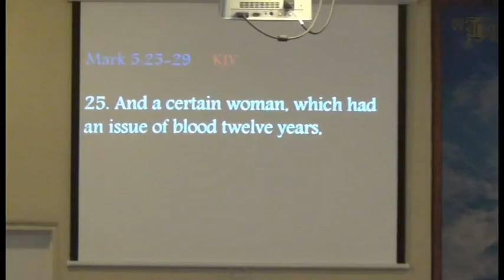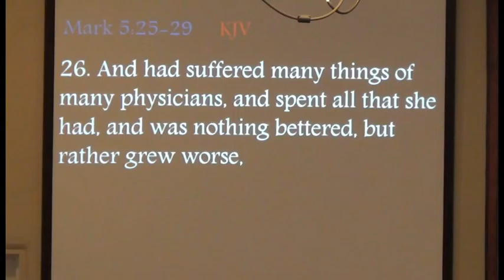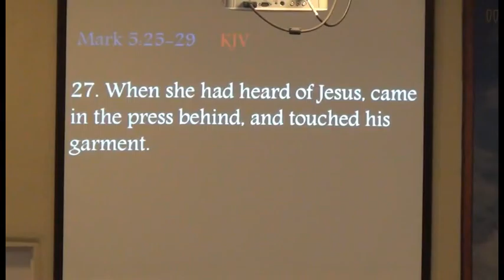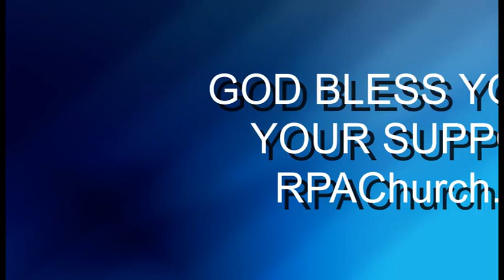RPA Evangelist Evelyn Schave Sermon: (Get a Second Opinion) 03/13/16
Evangelist Evelyn Schave Sermon: (Get a Second Opinion)